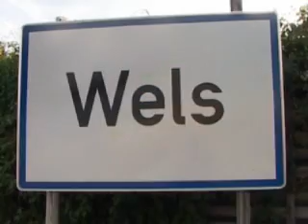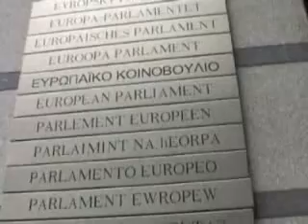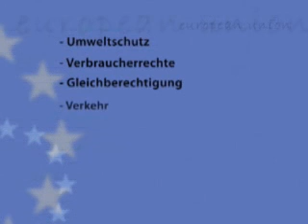Dokumentation Teil 1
Dokumentarfilm über das Leben von Paul Rübig zwischen Wels und Brüssel